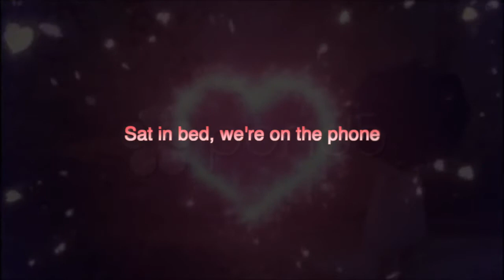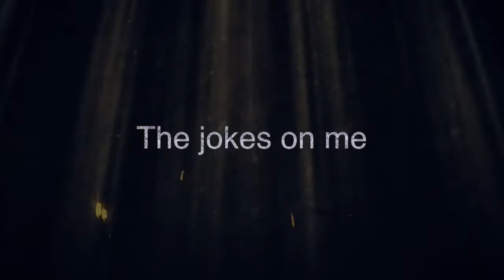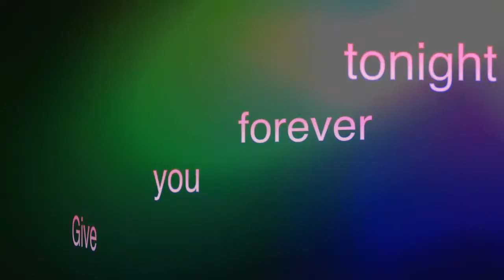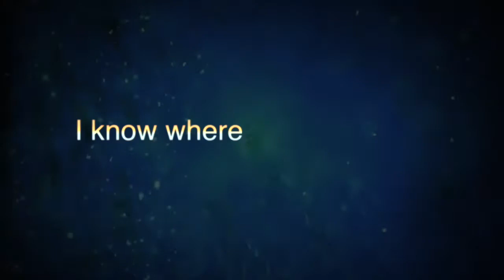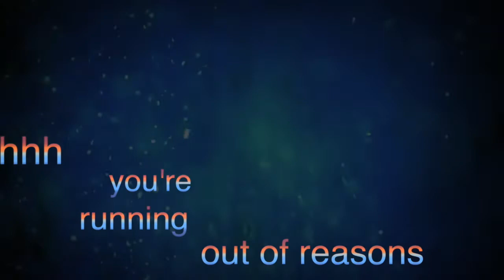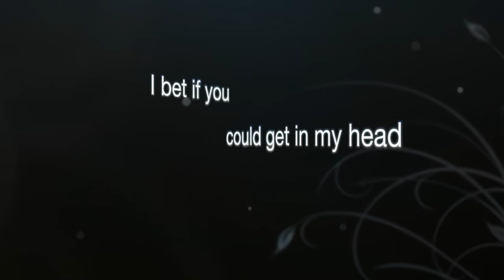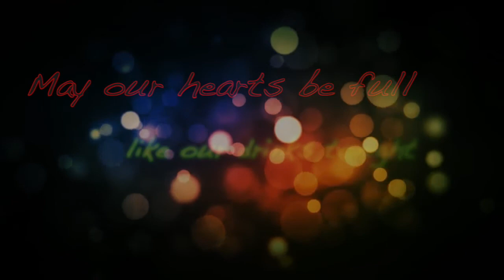The Wanted Mashup- Word of Mouth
The last album of The Wanted. Word of Mouth released worldwide November 4th, 2013. Four years ago to this day

Songs

0:00-0:07 The intro to Walks Like Rihanna
0:08-0:20 Satellite (This song was originally released with The Wanted's EP. Now it's on an official album)
0:21-0:35 Drunk On Love
0:36-0:54 Could This Be Love?
0:55-1:09 Everybody Knows
1:10-1:28 Love Sewn
1:29-1:52 Demons (One of my personal favorites on the album)
1:53-2:07 Summer Alive
2:08-2:40 Glow In The Dark (Got some awkward, no lyrics on screen time and just put effects there cause SOMETHING had to be XD)
2:41-3:11 I Found You (The video of Nathan in the lyrics is actually footage from his comeback at the Summertime Ball after his vocal cord surgery)
3:12-3:34 Show Me Love (The effects are parallel to when The Wanted sang this song on X Factor. For some reason the official video was taken down on YouTube? But there is this link that has the performance thankfully
3:35-3:42 Walks Like Rihanna
3:43-3:53 In The Middle
3:54-4:08 Running Out Of Reasons
4:09-4:19 If We're Alright
4:20-4:46 Heartbreak Story
4:47-5:20 Read My Mind (Another one of my favorites on the album)
5:21-5:59 Chasing The Sun (The song that got me into The Wanted)
6:00-6:42 Only You (It was a song written and sung by Jay McGuiness and then got put on the album with the rest of the boys singing. It's a really nice song)
6:43-7:07 We Own The Night (Oh man I'm actually kinda tearing up hearing that end. It's a fun pop song and the music video haha there's an old lady who kissed Max and that wasn't scripted and Nathan's face XD)

The good memories I've had with these five idiots. All their Wanted Wednesdays, their tweets and bickering, their interaction with fans on a daily basis. They helped me put a smile on my face when I needed it most. I'll be forever grateful for them and I'll always be TWfanmily ♥︎